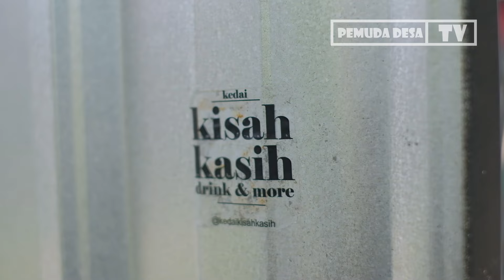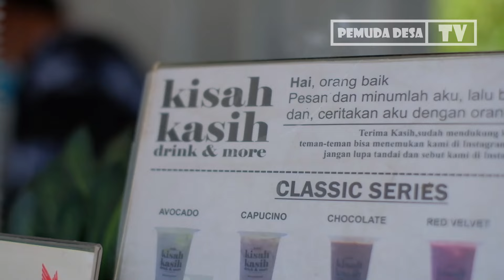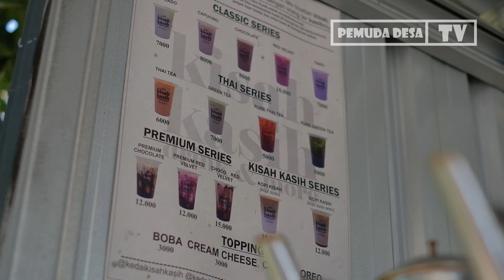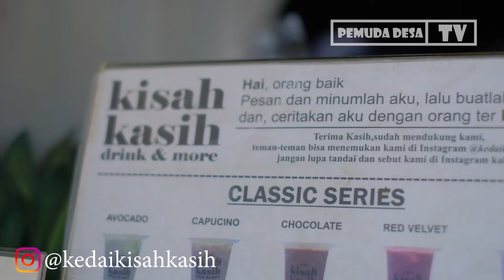MODAL USAHA PINJAM KE ORTU, SUKSES BUKA KEDAI MINUMAN SENDIRI - CERITA BISNIS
Follow juga IG Pemuda Desa TV

Maturnuwun